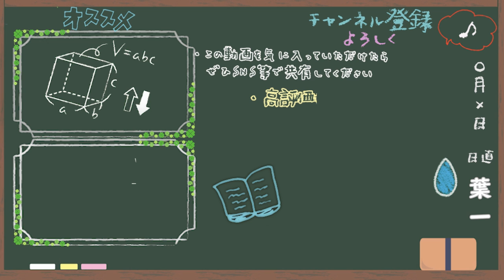勝つために諦めた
‹使用音源›
「甘茶の音楽工房」